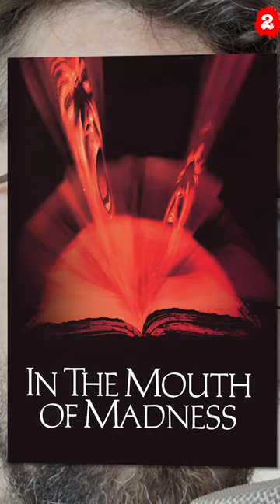10 Films To Watch For Free On YouTube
Here are the top 10 films (ranked) that you can watch FOR FREE on YouTube RIGHT NOW.